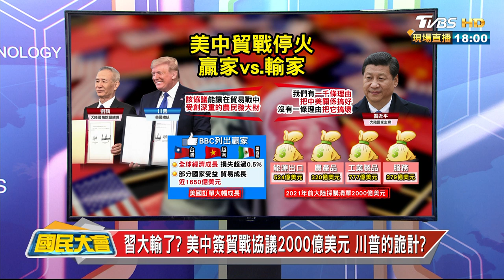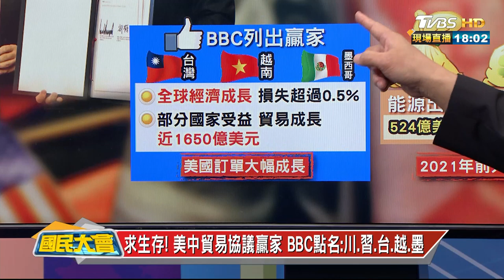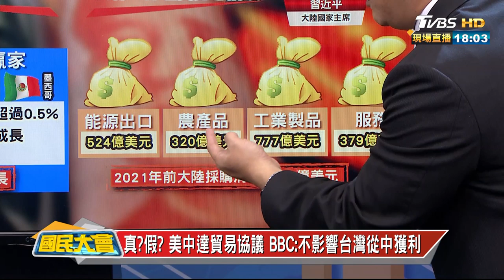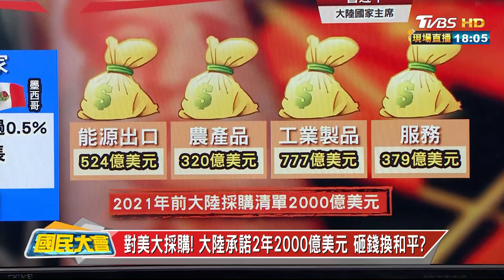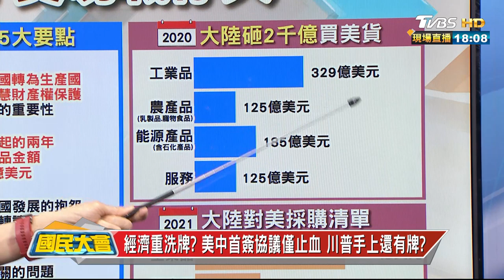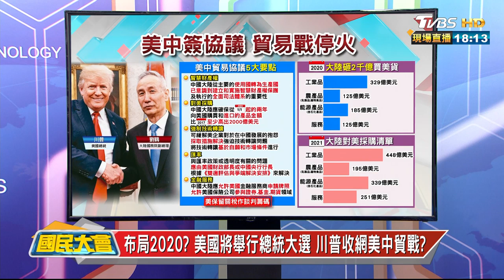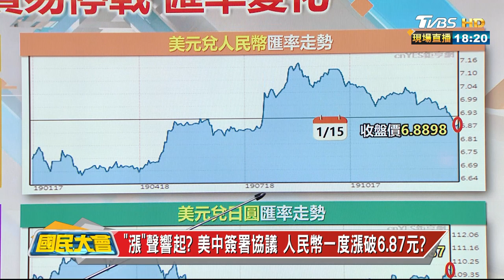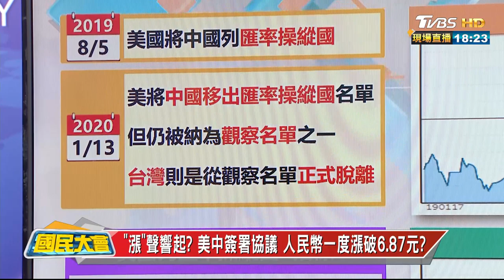美國保留關稅未除 川普謀算? 2020總統大選利器? 國民大會 20200116 (1/4)